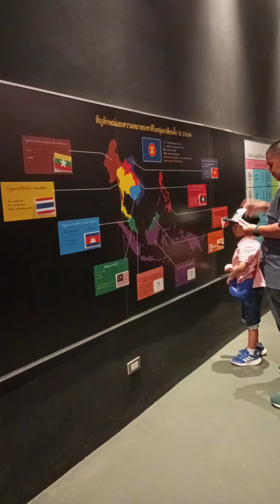12 พฤษภาคม ค.ศ. 2024